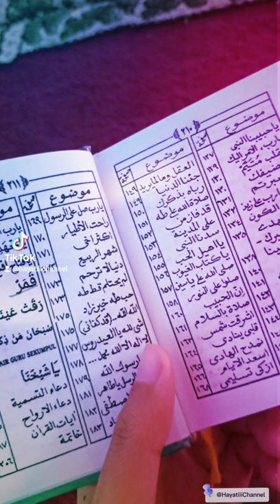Azka taslimi (cover)by: Haya'